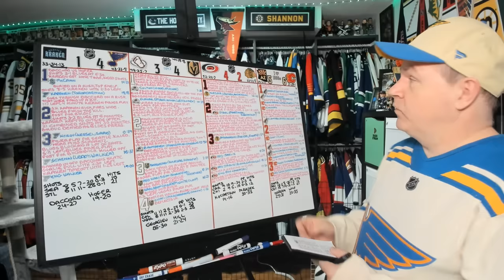Reviewing April 14th NHL Games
That's it for another Sunday of hockey.

0:00 Intro
0:15 SEA-STL
3:02 COL-VGK
6:22 CAR-CHI
9:44 ARI-CGY

Abbotsford, BC
V2S 8P1

In the USA:
Shannon Skanes
1125 Fir Avenue
Suite 119